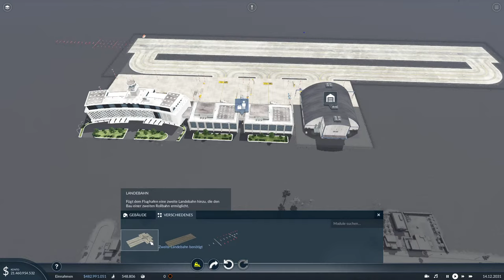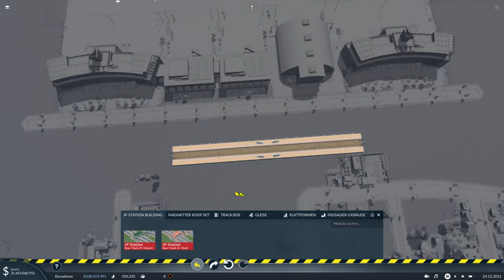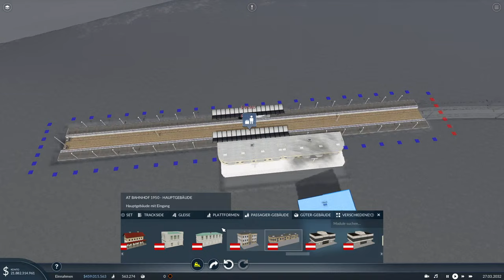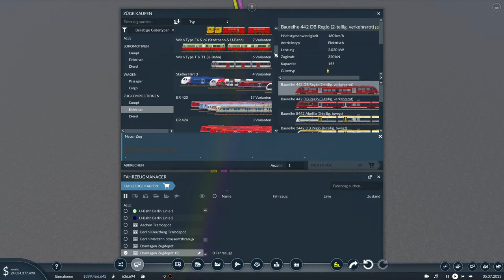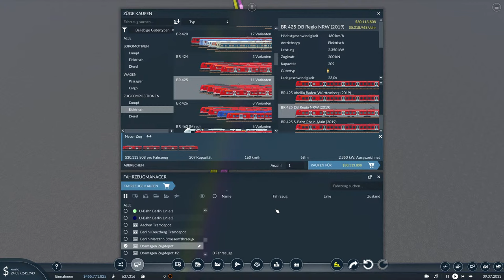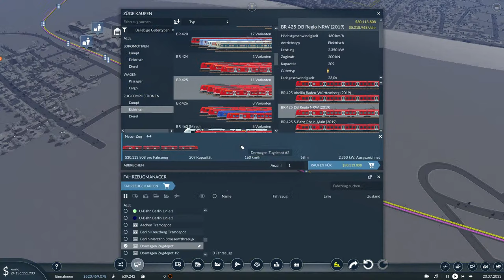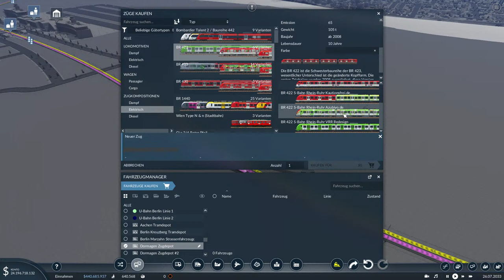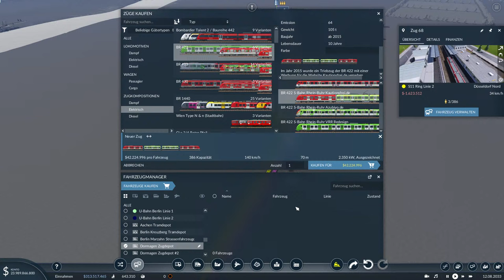🔴LIVESTREAM vom 11.02.2024🔴Transport Fever 2 Deutschlandmap XXL | 30000 ABONNENTEN Stream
Das Trinkgeld wird verwendet für:

- Neue Spiele
- Neue Hardware
- Qualitative Videos
- Freude & Begeisterung

CPU: Intel Core i5 Ten-Core Processor (20 MB Cache, bis zu 4,60 GHz)